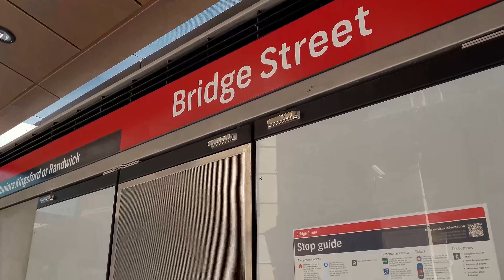Full Lockdown Extended | Sydney Walking Tour 4K Ultra HD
Sydney is on a full lockdown but the weather is perfect the one bustling city is now a calming sight to behold. This video contains a number of locations across the city to reveal the atmosphere during what is considered a turbulent time.

A pure sensory walk through the newly renovated George Street in Sydney's city centre.

For those outside of Australia, a glimpse of people and the streets with the restrictions in place.

0:00 Pitt Street
0:33 The Strand
1:49 Heritage Walk
3:45 Midcity
4:48 St James Station
5:00 Hyde Park
9:08 The Rocks
11:40 George Sreet
14:08 Circular Quay Wharf
16:20 Harbour Bridge
16:30 Opera House